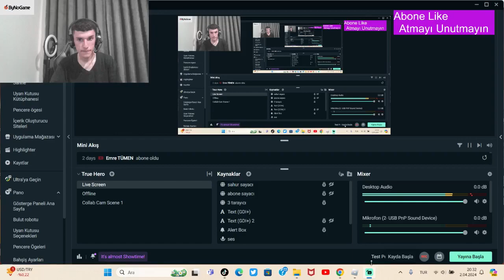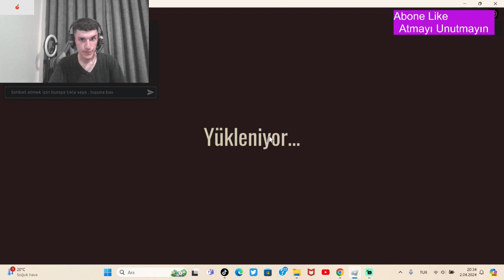EFSANE DOORS Doğuyor